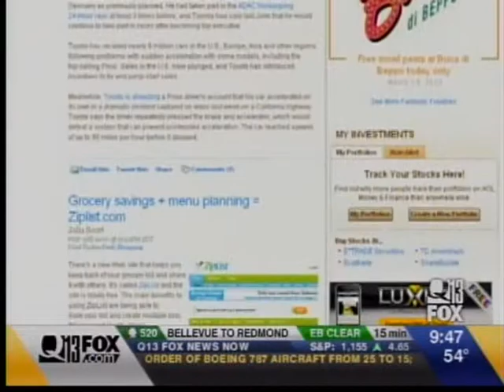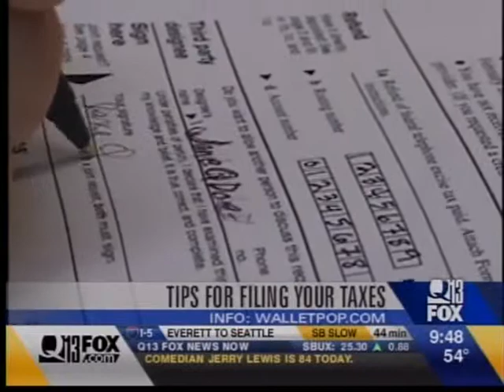Taxes: Tax Tips to Save You Time and Money, Part 1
In April 2010 I gave 15 interviews in a single day for tax season, reaching 2.9 million people nationwide. These short clips provide tax tips to save you time and money.